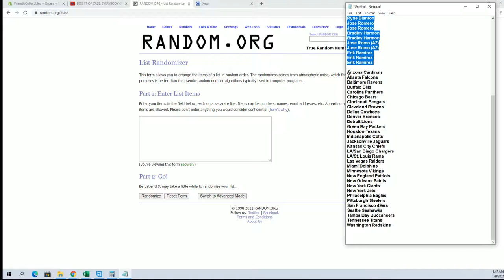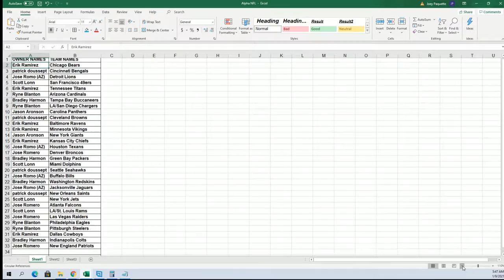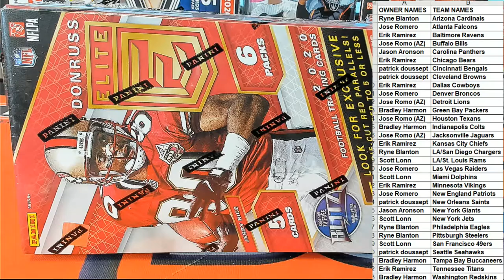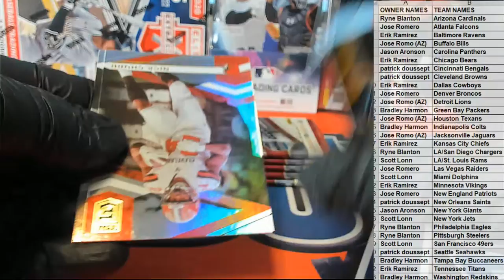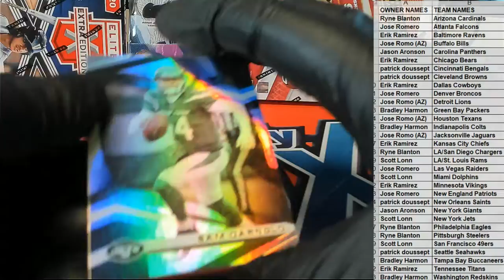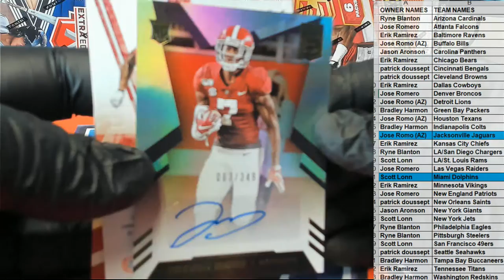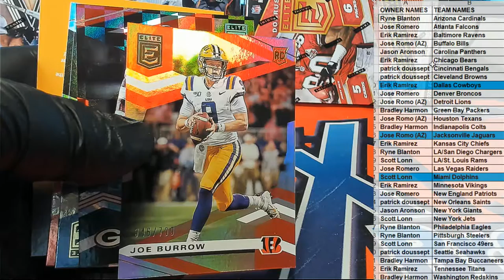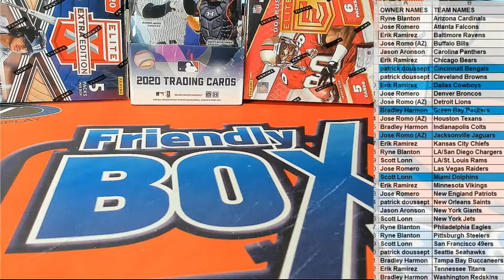2020 Panini Donruss Elite Football Hobby Tmall 20ELTMALLFB107